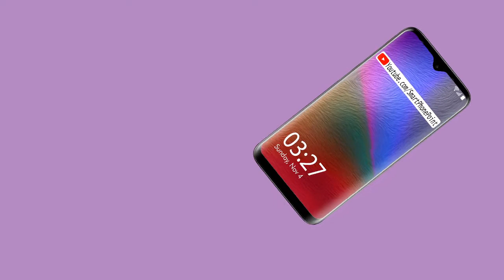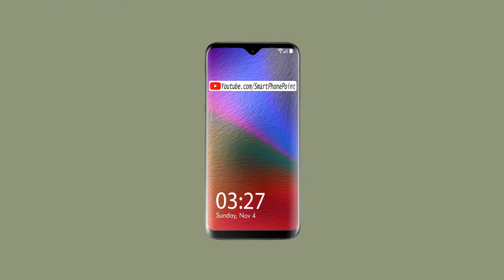Vivo Y93 First Look, Release Date, Display, Camera, Price, Features & Specifications